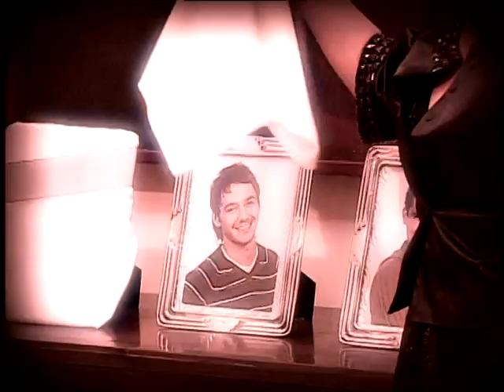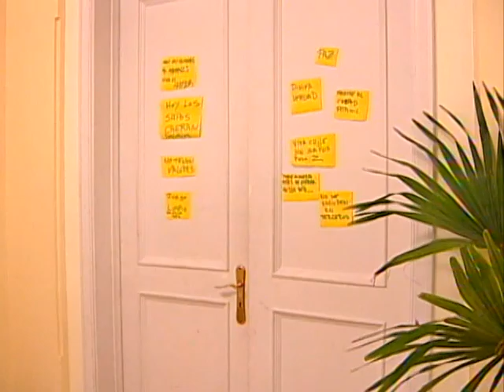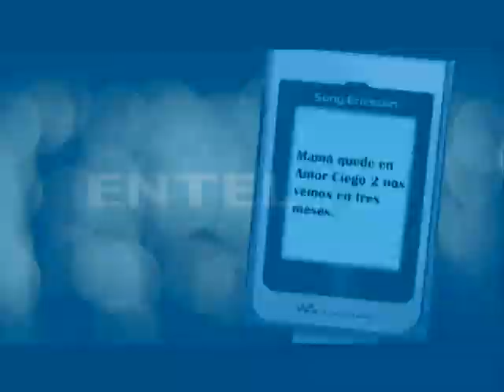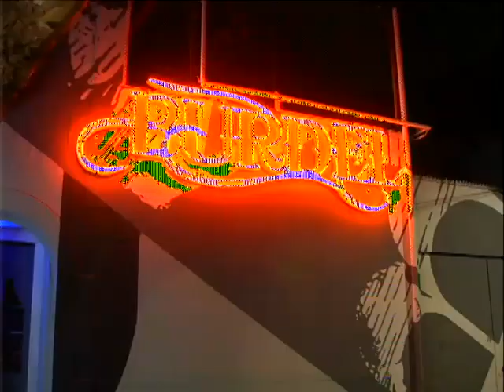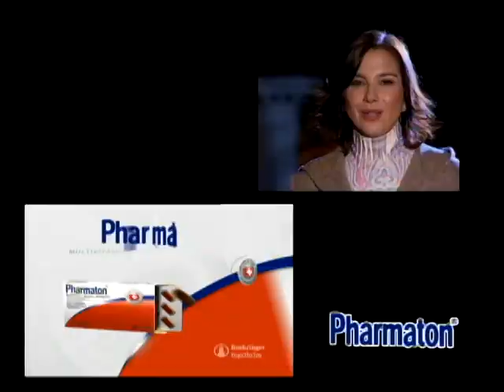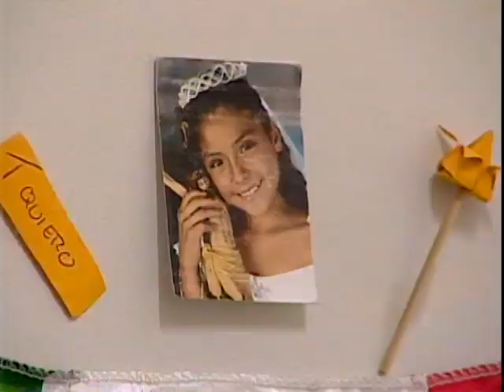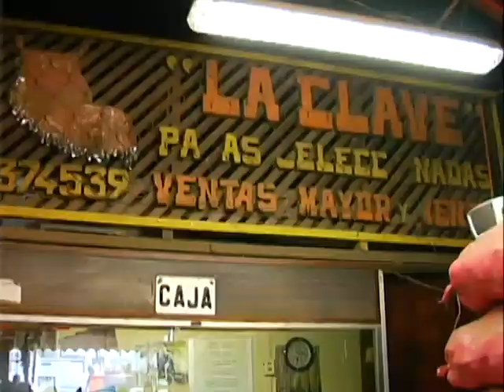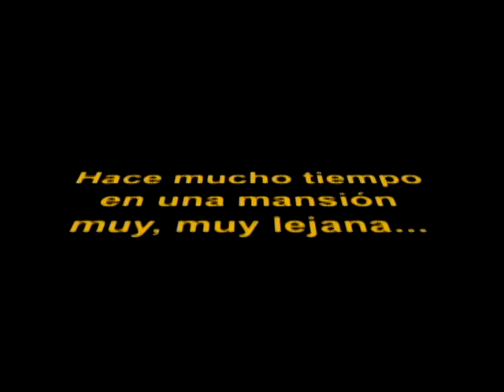Capítulo 9 | Amor Ciego 2 | Canal 13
Reality de Canal 13 sucesor del exitoso Amor ciego 1, pero esta vez trae una nueva dinámica, los pretendientes deberán decidir a cuál de las tres princesas cortejar. Deberán darlo todo en los desafíos para impresionarlas y así evitar la eliminación.
¿Lograrán encontrar el amor en la mansión? ¿Cuál pareja será la ganadora? Todo esto y más en Amor Ciego 2.